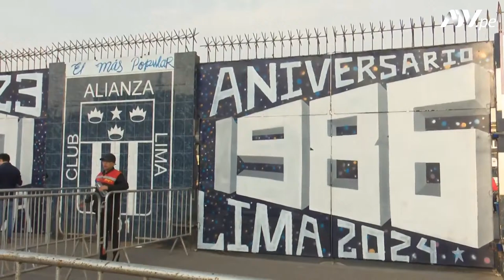LA PREVIA EN VIVO | ALIANZA LIMA VS FLUMINENSE POR LA COPA LIBERTADORES